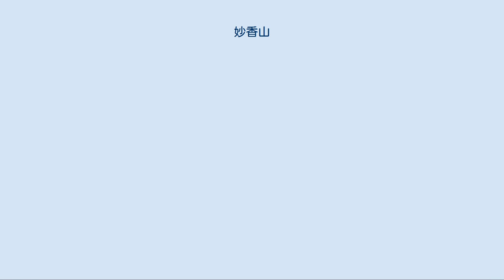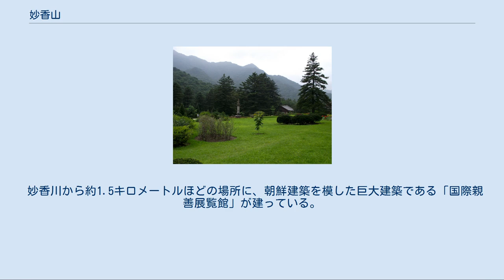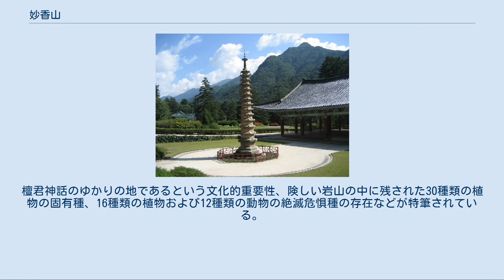妙香山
妙香山（ミョヒャンさん、みょうこうさん、묘향산）は、北朝鮮中部にある山並の総称で、平安北道の香山郡、平安南道の寧遠郡、慈江道の熙川市の交わる一帯に広がっている。
面積は375平方キロメートル、周囲の延長は128キロメートルほど。
最高峰の毘盧峰は海抜 1,909メートル。
 妙香山は北朝鮮でも有数の観光地で、登山客や団体観光客らが多くあるハイキング道を歩いて山並みや峡谷や森林の美しさを楽しんでいる。
また海外からの賓客の定番の観光地になっている。
妙香山の観光地区は、「上元洞」、「萬瀑洞」、「毘盧峰」の三つの地区に分かれている。
 妙香山という名は、山勢の妙なるさまと、山の一帯に漂う松や柏の木の香りからきている。
古来より名山として名が高く、統一新羅時代の記録では太伯山や北嶽とも呼ばれた（ただし新羅の国境線は妙香山よりも南にあった）。
 朝鮮仏教の名山でもあり、高麗時代以来の多くの仏教寺院や史跡が残っている。
朝鮮王朝実録を納める史庫の一つが置かれた時期もある。
また朝鮮神話では、妙香山は、檀君の祖先で天帝桓因の庶子・桓雄が天下った太伯山のこととされている。
新羅末期の儒学者・崔致遠は、檀君を記念して妙香山の岩壁に「天符経」と呼ばれる経典を刻んだとされる（ただし天符経の用字法と、崔致遠が慣れ親しんだはずの唐代の語法とに不一致が見られる点、妙香山は当時は新羅領内ではなかった点などから、これを偽書とする見方もある）。
 普賢寺。
1042年に建立された八角十三層石塔と、妙香山の山並み 上元洞（サンウォンドン）は妙香山の中でも中心となる観光地である。
登山道は全長55キロメートルと三つの観光区の中でも一番短く、よく整備されており、ハイキングをする団体客の多くがこの地区を選んでいる。
 この地域は峡谷になっており滝なども多く、周囲には松や柏の香りが強く漂っている。
観光客は「上元門」から峡谷に入り、金剛の滝、台下の滝、龍淵の滝、引虎台などの景勝地のほか、11世紀に建てられた仏教寺院である普賢寺や上元庵などの古い史跡を見ることができる。
普賢寺は八万大蔵経が収められている重要な寺院で、朝鮮戦争で破壊されたがその後徐々に復元が進んでいる。
 万瀑洞（マンポクドン）の峡谷は、香爐峰の下に広がる山並みが形成しており、大小の滝や淵や奇岩が連なっている。
序曲瀑布、武陵瀑布、銀絲瀑布、遊仙瀑布、飛仙瀑布、九層瀑布などが代表的な滝で、その他には万瀑台、飛仙台、檀君台などの大きな岩、八つの淵が連なる八潭などが主な名勝である。
 妙香山の主峰である毘盧峰（ビロボン）は海抜1,909メートルの峻険な山で、風景が美しいだけではなく動植物の種類も多く生態学的にも貴重な場所である。
 また登山以外には、古跡探訪も可能である。
能引庵、金剛庵、華藏庵、8角13層石塔、4角9層石塔、普賢寺石碑などが代表的な史跡である。
 妙香川から約1.5キロメートルほどの場所に、朝鮮建築を模した巨大建築である「国際親善展覧館」が建っている。
この建物では、金日成および金正日に対して世界各国の人々から贈られた品物が展示されている。
 2009年、国際連合教育科学文化機関（UNESCO）は妙香山を生物圏保護区に指定した。
檀君神話のゆかりの地であるという文化的重要性、険しい岩山の中に残された30種類の植物の固有種、16種類の植物および12種類の動物の絶滅危惧種の存在などが特筆されている。
^ 『三国遺事』より ^ The New York Times